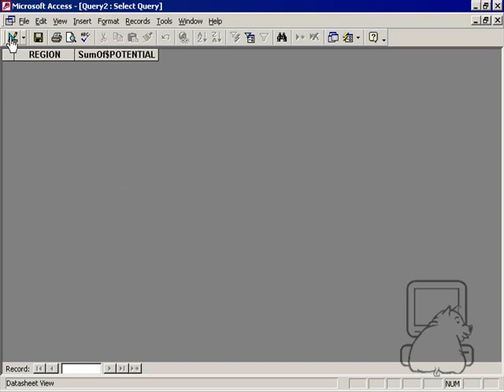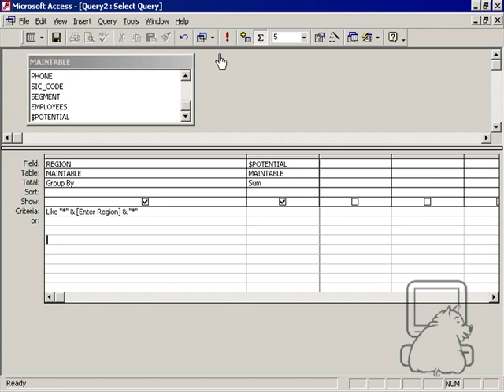Using Smart (Dynamic) Parameters in Access Queries ~ DataPig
This video illustrates some techniques for using "smart" (or dynamic) parameters. By using a few options in the parameter set up, a variety of outputs from a query is not only possible, but quite easy.

This video has been resurrected from an older Access tutorial series by DataPigTechnologies. Even though Access looks different now, the concepts and functionality persist. Thanks to owner, Mike Alexander, for making these videos available for presentation once again. Thanks also to Jack Drawbridge and John Clark for helping get these valuable lessons back online.